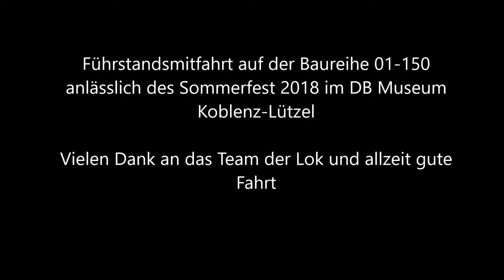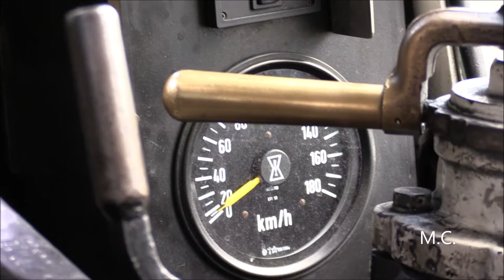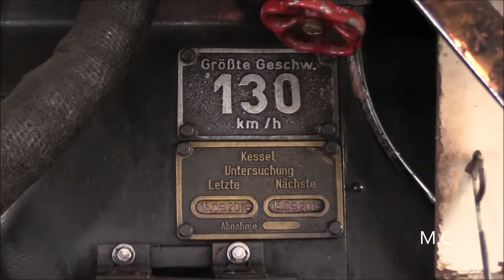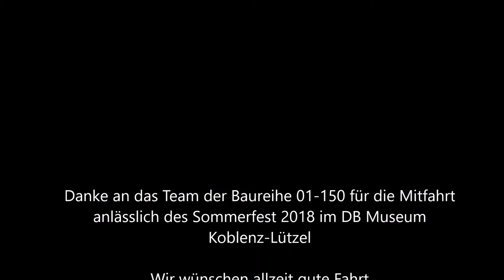Führerstandsmitfahrt auf Baureihe 01 150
Eine Führerstandsmitfahrt auf der legendären Schnellzug-Dampflok der DB anlässlich des Sommerfest 2018 in Koblenz-Lützel. Leider konnte ich nicht am Fenster stehen.